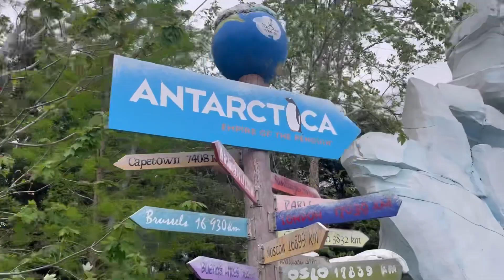Empire Of The Penguin - SeaWorld Orlando Tour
A atração "Empire of the Penguin" é uma das principais atrações do parque temático SeaWorld Orlando, localizado na cidade de Orlando, Flórida, Estados Unidos. Essa atração foi inaugurada em 2013 e é considerada uma das mais populares e emocionantes do parque.

O destaque da atração é o encontro com os próprios pinguins, que vivem em uma área específica do parque, onde os visitantes podem observar esses animais em seu habitat natural, nadando, brincando e interagindo uns com os outros.

Além disso, a atração também apresenta diversas informações sobre a vida dos pinguins e as ameaças que eles enfrentam em seu ambiente natural, ajudando a conscientizar os visitantes sobre a importância da preservação da vida selvagem.

Em resumo, a "Empire of the Penguin" é uma atração emocionante e educativa que permite aos visitantes vivenciarem uma experiência única de imersão no mundo dos pinguins e aprenderem sobre a importância da preservação do meio ambiente.